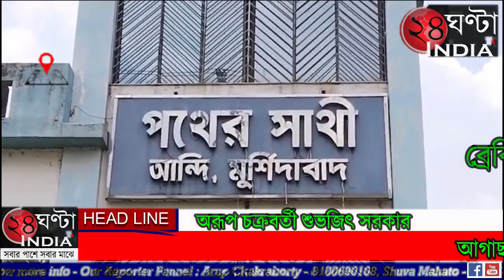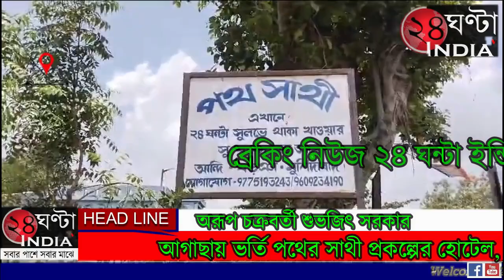24ghantaindiatv আগাছায় ভর্তি পথের সাথী প্রকল্পের হোটেল, সরকারের লক্ষ লক্ষ টাকা জলে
24ghantaindiatv আগাছায় ভর্তি পথের সাথী প্রকল্পের হোটেল, সরকারের লক্ষ লক্ষ টাকা জলে বিগত ১০ বছর আগে রাজ্য সরকারের উদ্যোগে মুর্শিদাবাদের বড়ঞা ব্লকের আন্দি এলাকায় বহরমপুর সাঁইথিয়া 11 নম্বর রাজ্য সড়কের পাশে ৪৫ লক্ষ টাকা ব্যায়ে তৈরি হয়েছিল পথের সাথী প্রকল্পের হোটেল, সাধারণ মানুষের জন্য সুলভ মূল্যে থাকা এবং খাওয়ার ব্যবস্থাও চালু ছিল, হঠাৎ প্রায় পাঁচ থেকে ছয় বছর ধরে এই পথের সাথী প্রকল্পের হোটেলটি বন্ধ হয়ে যায়, কি কারনে বন্ধ হয়ে গিয়েছে সে নিয়ে উঠছে বিস্তর প্রশ্ন। আগাছায় ভর্তি হয়ে রয়েছে পথের সাথী হোটেল, স্থানীয় বাসিন্দাদের দাবি এই হোটেলটি আবারও পুনরায় সাধারণের জন্য খুলে দেয়া হোক এবং এখান থেকে আবারো সাধারণ মানুষ যেন পরিষেবা পেতে পারে সেই দিকেই নজর দিক প্রশাসন। যদিও এ প্রসঙ্গে বড়ঞার বিধায়ক জীবনকৃষ্ণ সাহা কোন প্রতিক্রিয়া দিতে রাজি হননি।